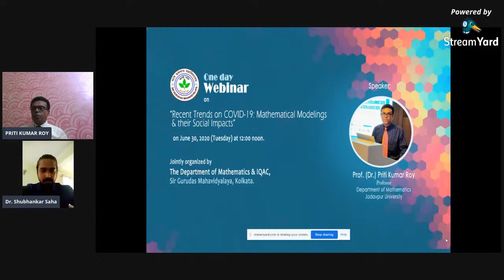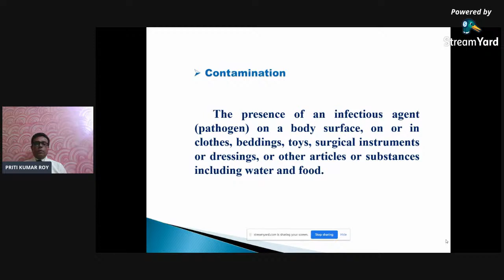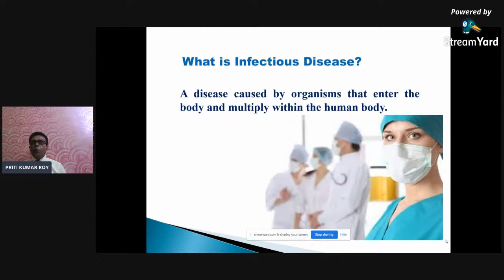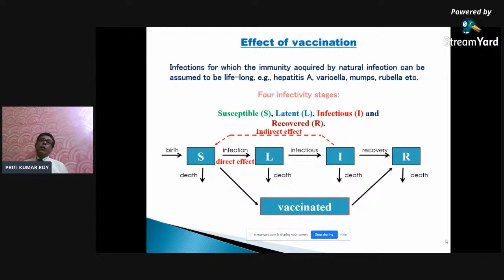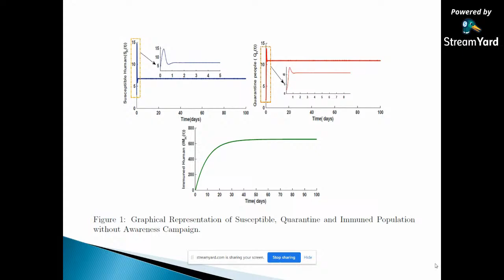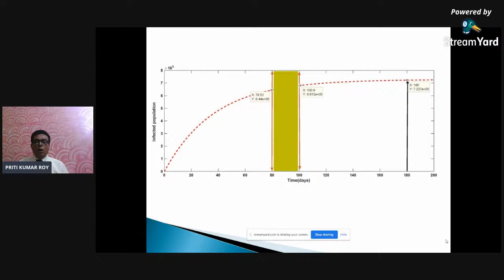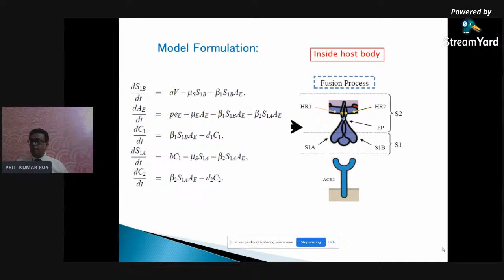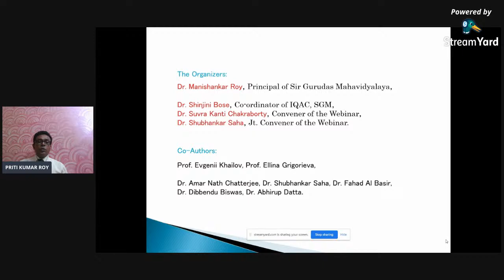Webinar on COVID-19 | Mathematical Modeling | Sir Gurudas Mahavidyalaya | June 30, 12 Noon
Speaker:
Prof (Dr.) Priti Kumar Roy,
Professor, Department of Mathematics,

Prof. Roy is a Professor of Jadavpur University in the Department of Mathematics. He is proficient in nonlinear system dynamics and an expert in mathematical modeling. He researches mainly on infectious diseases like HIV, Cutaneous Leishmaniasis, auto immune disease like Psoriasis. Recently, he has started working on COVID-19 and submitted two projects on it. Apart from epidemiology, he also researches on Industrial mathematics on production of biodiesel and its oil production optimization. Furthermore, he also researches on ecological modelling of some important ecological and environmental issues.

He is the first person to supervise a thesis on mathematical models of Psoriasis. He is an eminent member in different National and International Societies like Biomathematical Society of India (BMSI), International Association of Engineers (IAENG), European Society of Clinical Microbiology and Infectious Diseases (ESCMID) and European Society for Mathematical and Theoretical Biology (ESMTB).

Prof. Roy was awarded the Best Paper Award in World Congress on Engineering in 2010 which was held in London.

He was selected as an Indian Scientist under International Collaboration/Exchange Program 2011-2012 and again in 2016 awarded by INSA.

He was also awarded with “Siksha Ratan” in 2012.

He has published over 100 peer reviewed publications in International and national level journals on his research topics. Prof. Roy has edited one book and written two books on HIV and Psoriasis for Springer publication. He had guided 10 Ph.D students and three more scholars are working under his guidance.

Date: June 30, 2020 (Tuesday)
Time: 12 Noon
Jointly Organized by:
Department of Mathematics and IQAC,
Sir Gurudas Mahavidyalaya, Kolkata-67

IQAC Coordinator: Dr. Shinjini Basu
Principal: Dr. Manishankar Roy

Technical Support by - Educational and Cultural Station